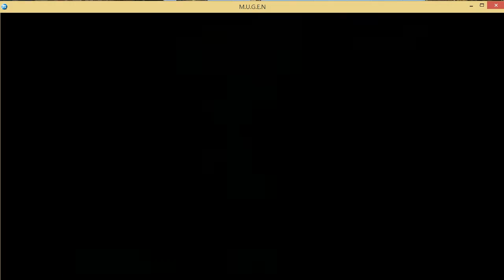[MUGEN] Vega & Nrvnqsr Chaos VS Piccolo Jr. & Schlussel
維加 Vega (快打旋風)
尼祿 卡歐斯 Nrvnqsr Chaos (月姬)
比克大魔王二世 Piccolo Jr.(七龍珠)
暴風子 Schlussel (Goenitz萌娘化)